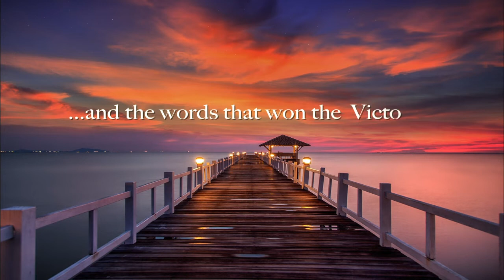Jeremie Van-Garshong's HEALING CONFESSIONS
After 10 years of my silent health struggle, Jesus healed me! And i wanna share with you the words that i spoke over my life and held on to everyday for strength. This is just a trailer, HEALING CONFESSIONS coming soon..